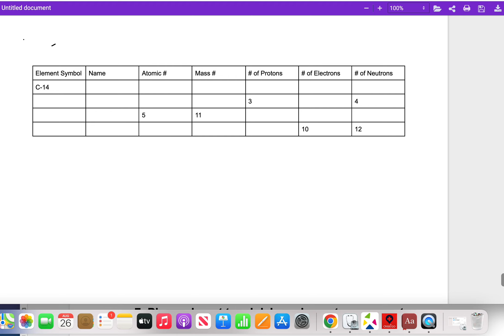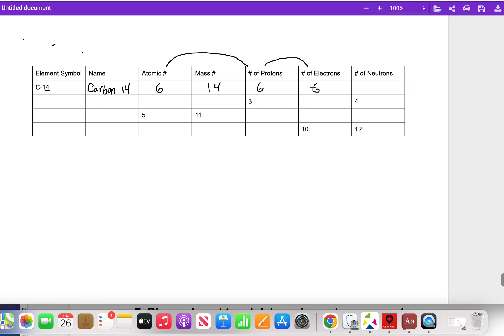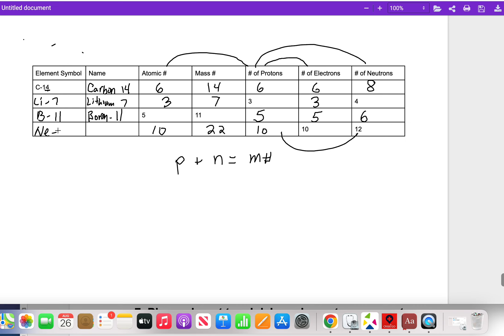Filling out a Table with Protons, Neutrons and Electrons